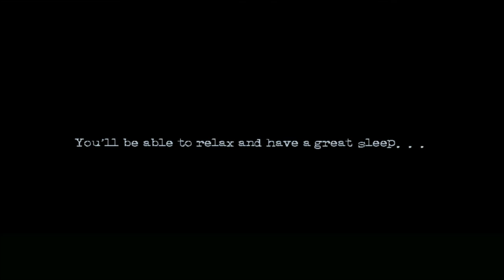I just wanna go home | The Cat Lady #2